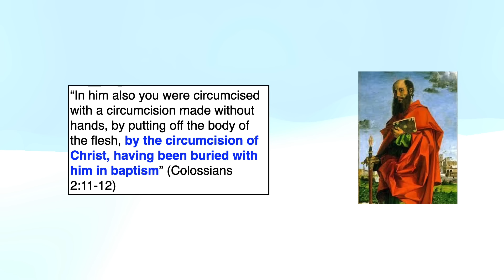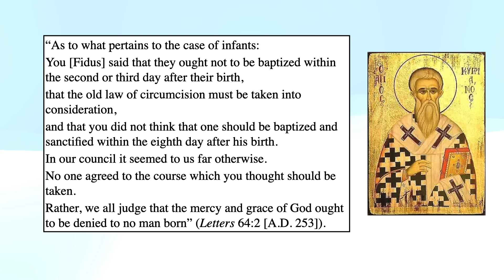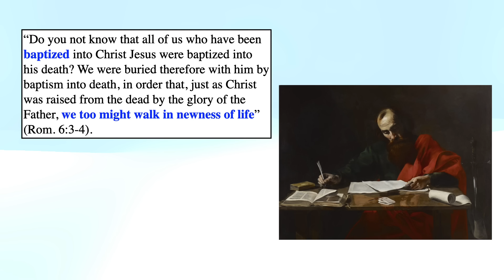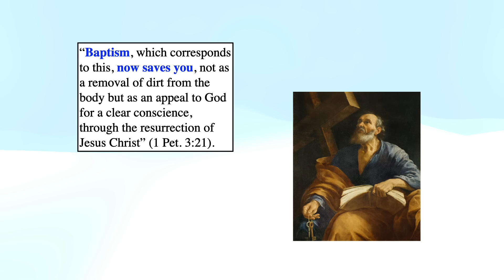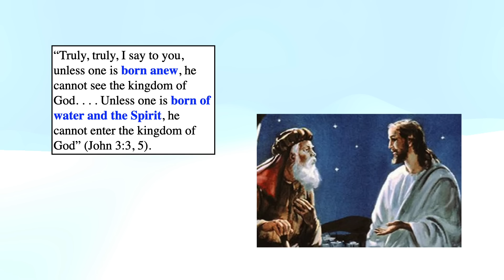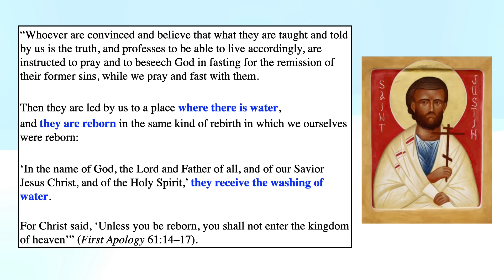Infant Baptism: An Overlooked Argument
Join Jimmy Akin to unlock the ancient wisdom that has guided believers for centuries with this captivating video exploring infant baptism.

Discover the overlooked argument for infant baptism that could reshape your understanding of this timeless practice.

Explore the multiple lines of evidence, from household baptisms in the New Testament to the testimonies of early Church Fathers, all pointing to the apostolic origin of infant baptism.

Dive deep into the significance of baptism as a means of grace, as revealed in the Scriptures and affirmed by generations of faithful Christians throughout history.

Uncover the profound implications for parents and believers today, as we navigate the decision to baptize infants in the light of God's abundant mercy and grace.

Let us guide you through the journey of discernment, as we weigh the evidence and embrace the rich theological heritage that informs our understanding of baptism.

Don't miss out on this enlightening exploration of faith and tradition. Watch now and discover a key to sorting out this controversial issue!